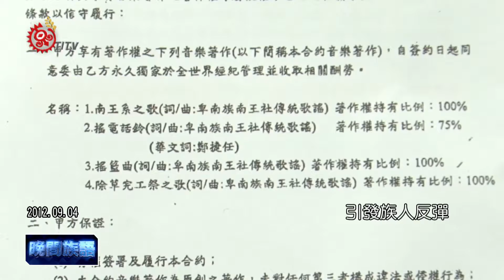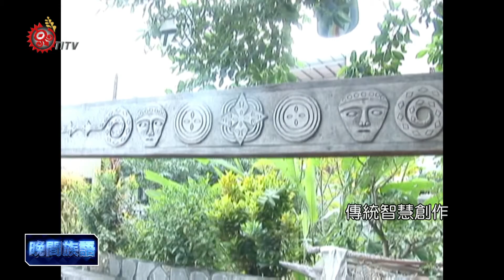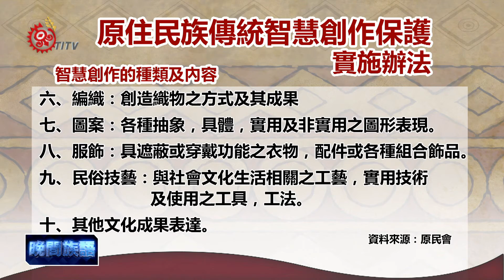傳智法施行 原民傳統樂曲圖文受保障 2015-03-06 pinuyumayan TITV 原視族語新聞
semeer kanta mawnan tu dinaway na manay driya

原住民族傳統智慧創作保護實施辦法，3月1日開始施行，只要是原住民族的傳統歌曲、圖文等等，都將會受到保障

這首耳熟能詳的「南王系之歌」，在許多大型活動中表演，族人都會以這首歌當配樂，也是傳統古謠；不過去年爆出智慧財產權是屬於卑南族歌手紀曉君的唱片公司所有，引發族人反彈。

其實對原住民族來說，一首歌謠，一顆琉璃珠，一個圖文，代表的不只是一個族群文化的象徵，像是三地門的巴格達外家族，也希望能夠將族人穿戴在領袖身上的琉璃珠，家屋型式，巴格達外勇士舞，家祭儀式和家族成員所吟唱的家族歌，能受到法規的保障。

而為了避免類似事件發生，也保障原住民族傳統智慧創作，原民會擬定原住民族傳統智慧創作保護實施辦法草案，計三十八條，而智慧創作的種類，像是與宗教、信仰、禮俗相關的文化活動；而在音樂的部分，像是旋律、曲譜、器樂、節奏等；另外舞蹈則是包括一切以肢體行為表現的韻律活動；歌曲則是由人聲演唱的音樂，包括旋律、歌詞、曲譜；另外，在雕塑作品，只要結合物質材料及工藝製作的藝術表現形式，不限於傳統材料；還有編織、各種抽象、具體、實用及非實用的圖形；與服飾、民俗技藝，以及文化成果等等，都可以被納入為傳統智慧創作保障。

原住民族傳統智慧創作保護辦法，3月1日開始實施，想要申請的原住民族群或部落族人，可以上原民會網頁查詢相關資訊。